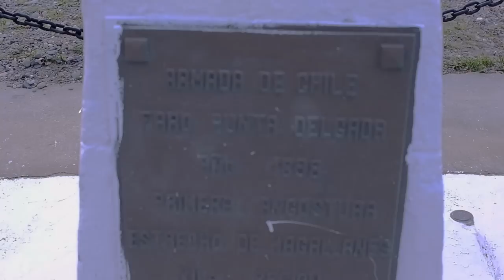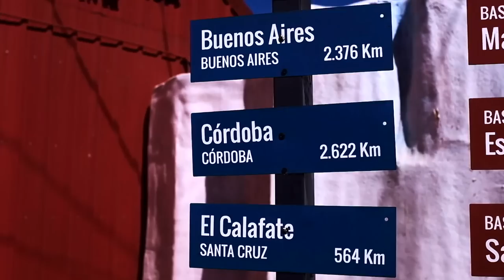Backpacking Patagonia Clip: Torres del Paine, El Chalten, Ushuaia, El Calafate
Short Movie/Clip from backpacking in Argentina - Patagonia in 2018/2019. Eco Camp Torres del Paine, El Chalten, El Calafate, Ushuaia and more ...
WEB: destinesia.cz